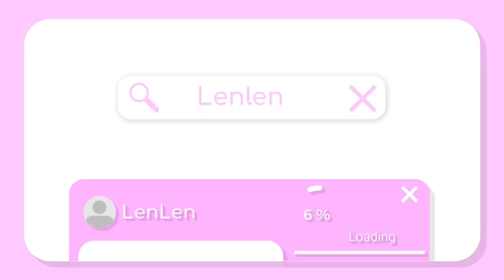Aku & @AKUDAP Berkemah Di Hutan Pada Malam Hari Mencari Tau Mengapa Ben Menjadi Jahat! - Ben Ch 5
Aku Dan Akudav pergi ke perkemahan pada malam hari bersama hank untuk mencari tau penyebab Ben dan angela berubah menjadi jahat! dan ternyata...

• Roblox :
Username : imWinterrrr